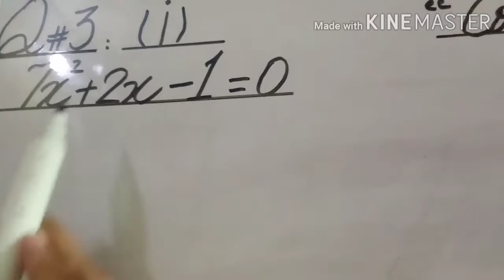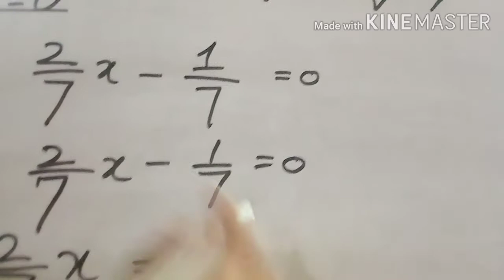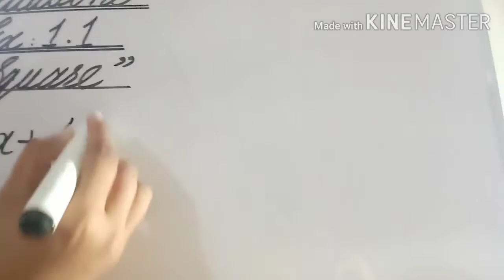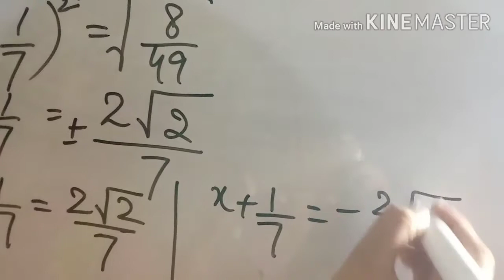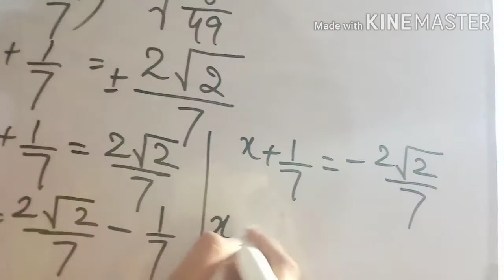How to solve quadratic equations by using completing square method || completing square method sol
Question 3
step by step tutorial of completing square method

We studied about solutions of quadratic equations by using completing square method,

Steps to solve completing square method,

1 )Make coefficient of x square is 1

2 )shift constant term to the right side

3 )multiply coefficient of x by 1/2 then add square of product on the both sides of equation

4) Simplification

5 )solution set

I tried to explain in  easy way,

If u need any lecture about any topic you can tell me in comments section,

Take care a lot,

Allah hafiz